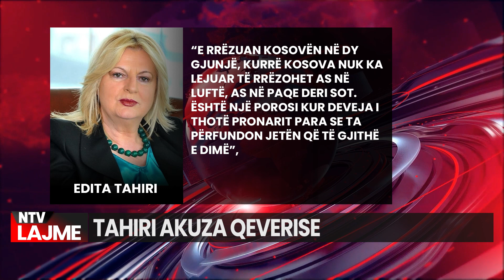GRUSHT nga treshja evropiane/ Tahiri ‘tallet’ me letrën e Gërvallës në KiE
“Edhe ofruan Asociacionin dhe morën grushte nga treshja e madhe evropiane, ndërsa e lanë anash Presidenten Vjosa Osmani”, ka thënë Edita Tahiri.
Këto komente, ish-kryenegociatorja e Kosovës në dialogun me Serbinë i ka bërë përmes një postimi në Facebook, pasi që Gjermania, Franca dhe Italia e kanë refuzuar propozimin e ekzekutivit të drejtuar nga Albin Kurti, për të shkruar një draft për Asociacionin dhe të njëjtin ta dërgojnë në Gjykatën Kushtetuese deri në fund të majit.

𝐀𝐮𝐭𝐨𝐫 : NTV